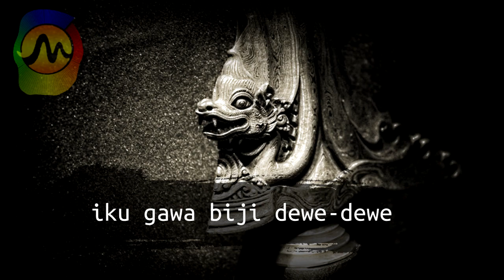Status WA Jawa Bijak 30 detik - Urip neng Ndonya | Pitutur Jowo Kanggo Nglakoni Urip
Salam Rahayu Sedulur..Ini adalah video story wa jawa 30 detik, tentang pitutur jawa yang menginspirasi dan memotivasi hidup.

"Apa saja yang didapat manusia di dunia ini, Keadaan senang dan susah, sehat atau sakit, itu akan membawa nilainya sendiri-sendiri di hadapan Tuhannya"

Terima kasih bagi yang sudah menonton video di channel ini 🙏. Yang mau request atau kritik  serta saran silahkan tulis di kolom KOMENTAR 🧾.